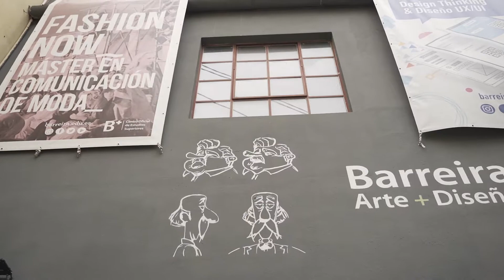Hackathon 2019 en Barreira A+D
El InnovayAccionBusinessChallenge2019 ya está casi aquí: del viernes al sábado el ingenio no va a descansar en Barreira A+D con el Innova&Acción Business Challenge Hackathon!